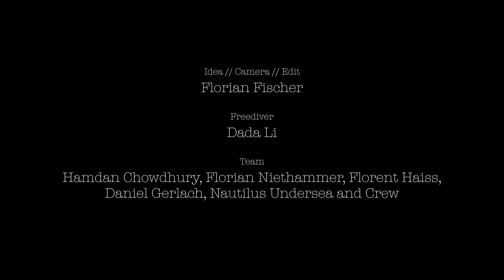Dancing with SEA LIONS (Nauticam WACP / RED Monstro 8K)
If you set out to test one of the most powerful underwater camera setups available on the market, you take some friends and plan for something grand. We headed out to the Socorro Islands in the Mexican Pacific to dive two weeks with all kinds of pelagic giants. But then there are storms ... and boats have to retfund ... plans have to change ... and you end up in a total different environment with Sea Lions during mating season (males can get quite aggressive), cloudy weather and rather low visibility in the waters of the Sea of Cortez. You can stick your head in the sand and pretend that this is not happening, or ... you realize that in every setback there is a charming opportunity. For us it turned out that this was the perfect setting to test the potential of our camera setup to the max. And this is the result. Have fun watching it!

Technical Set up:
- Nauticam Weapon LT Housing
- Nauticam WACP (Wide Angle Converter Port)
- Camera: RED Monstro 8K VV, Full Frame
- Lens: Canon 28mm with Keldan Red Filter for shallow waters
- Lights: Keldan 8X with Ambient Filters for shallow waters

Shot in 8K 50fps // edited and rendered in 4K 25fps

Special note: The conditions are very difficult to shoot in. The visibility is very low and there are often backlight shots. The subjects move from a very bright background to a dark background in the same shot, exposure is difficult and manual focusing on the moving objects as well. In addition to that, aperture had to be quite open at around 3,5 which is usually resulting in blurry corners in the frame and makes focussing even more difficult. We are impressed by the optical quality of the Nauticam WACP (Wide Angle Converter Port) which not only converts the 28mm by 0,36 to a 10,08 mm lens but also doesn't show major blur in the edges even at 3,5 aperture. In addition the RED Monsto 8K VV appears to reproduce the highlights very well and keeps a lot of detail (especially in the surface in the background). All this in combination with the Keldan 8X/Ambient Filter/Redfilter makes the whole setup to be what we consider flawless at this point in time for underwater wide angle filming.

Idea, Camera, Edit: Florian Fischer
Team: Hamdan Chowdhury, Dada Li, Florian Niethammer, Florent Haiss, Daniel Gerlach, Nautilus Undersea and Crew